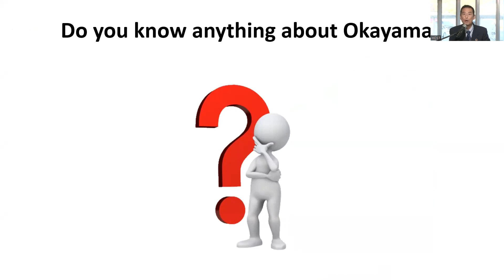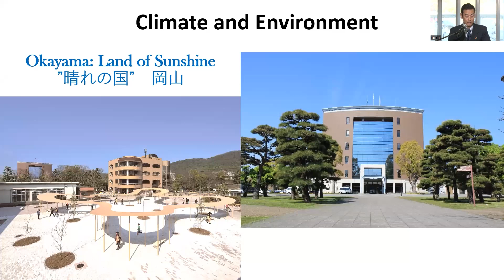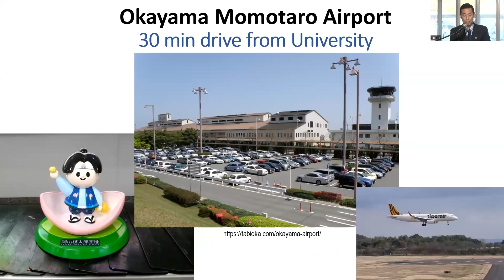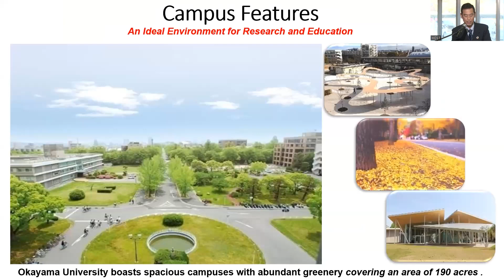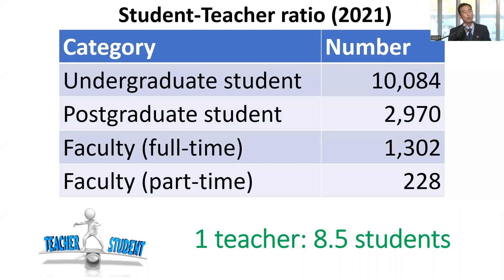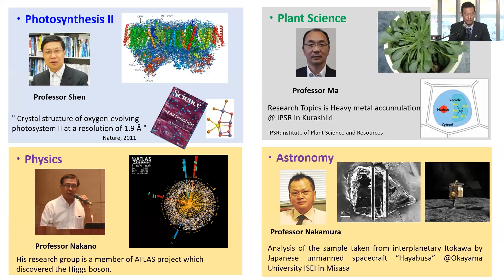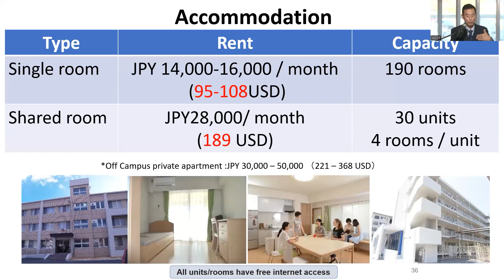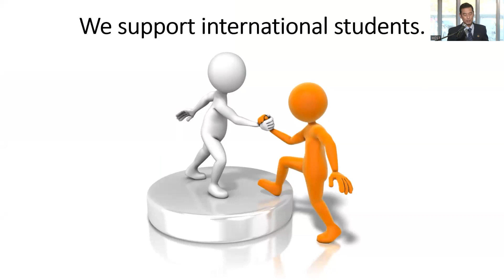Introduction of Okayama University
This presentation was given by INAMORI Takao (Associate Professor, Institute of Global Human Resource Development) as the Introduction of Okayama University Session of the 2022 SSP Online University Visit - Okayama University.